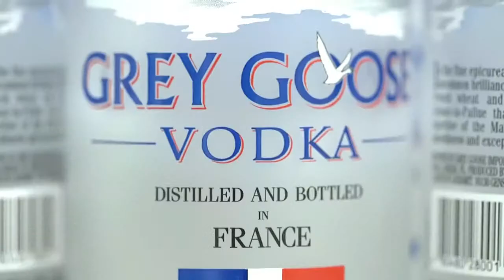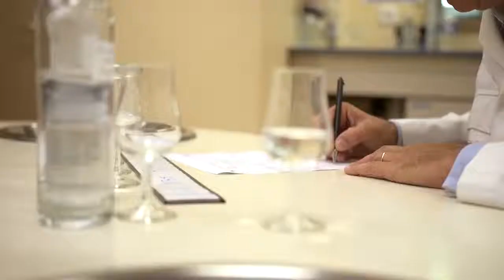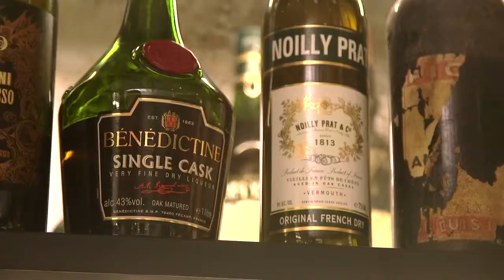Mulberry & Rosemary Cocktail Local Flight – France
We are young. We are motivated. We are excited about making events happen. We pride ourselves on the results we deliver. And we do it with a smile.